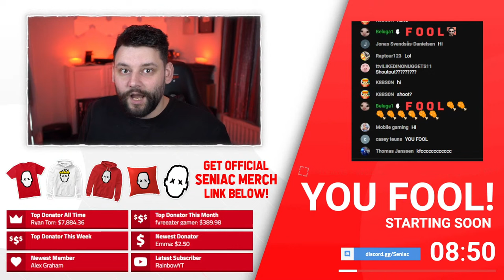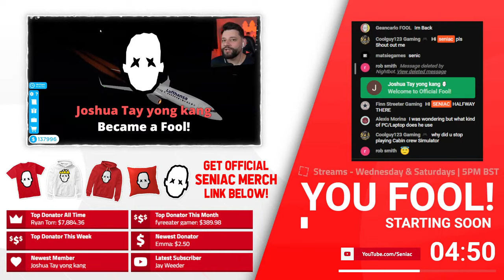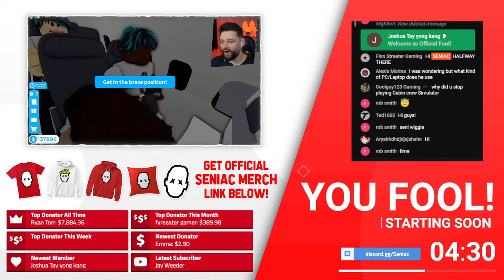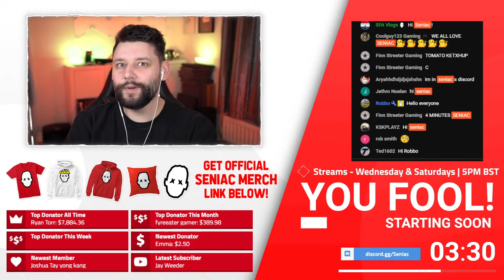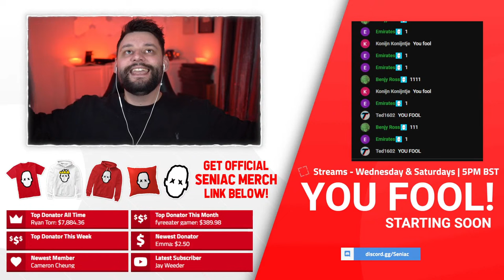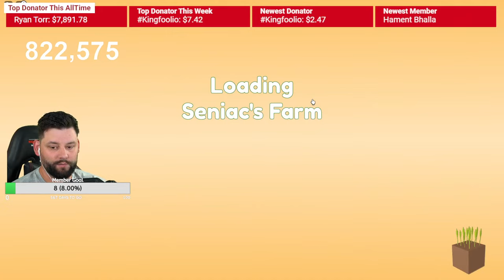Building a NEW FARM in Roblox Farmstead